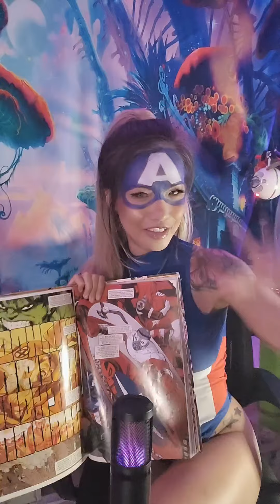Reading from the History of the Marvel Universe in Ms. Captain America Cosplay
Hello Superhero Friends and welcome to Cosplay & Comic Books; the LIVE show where I read comic books in cosplay as a character within the story. This is a unique way I wish to share stories that have meant so much to me & my inner child; and as a way for you to reconnect with yours ... perhaps your inner child and mine can play together!

I do all of my Comic Book Readings LIVE on Tik Tok and you can find me there:

Join the COSMIC Comic Book Club and get exclusive full readings of the Comic Books as well as some upcoming Cosplay Movies from Quantum Play Studios: